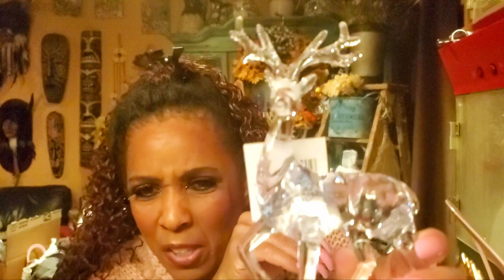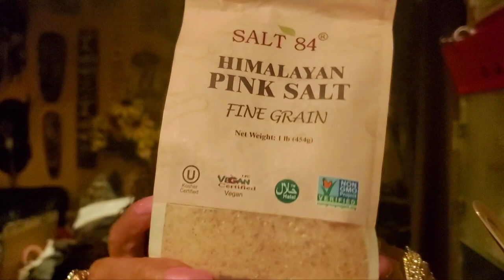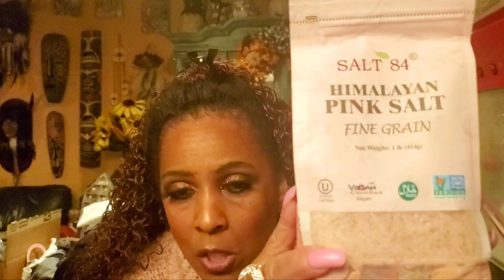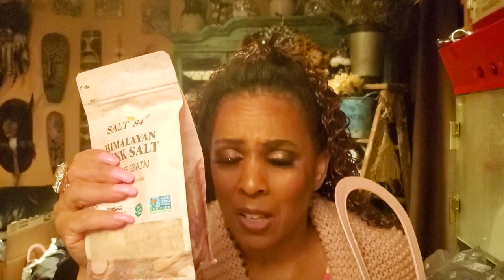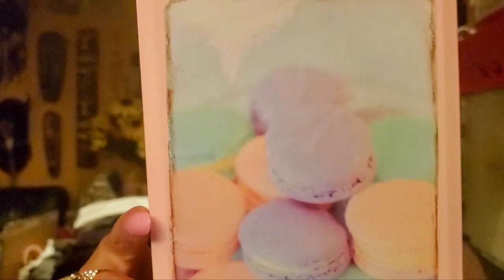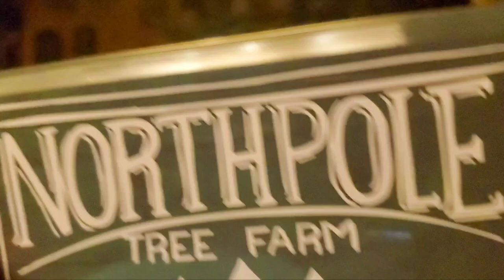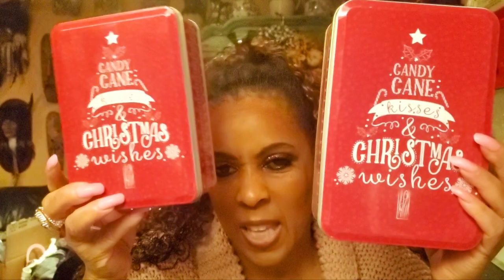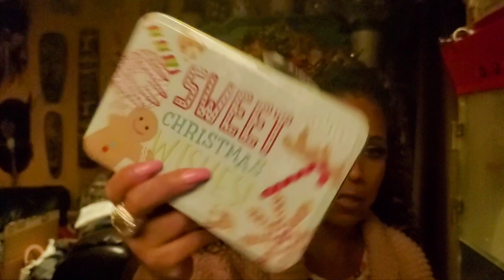GIANT DOLLAR TREE HAUL JACK POT ITEMS NOV. 2021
DOLLAR TREE HAUL#DOLLAR TREE#MYFAIRYTREASURES